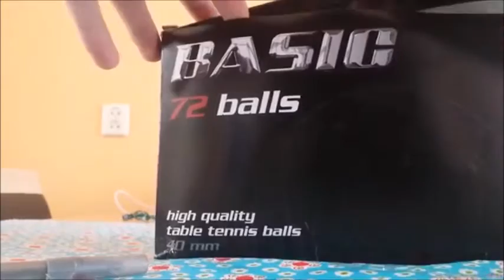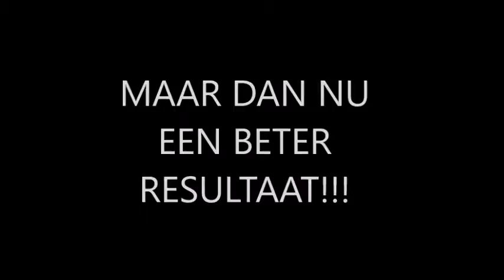ROOKBOM MET PINGPONG BALLETJES TUTORIAL!!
Wij zijn NIET verantwoordelijk voor schade etc,

Heeey mensen wij zijn Mark en Nick van het kanaal DeSappigeStreamers. Wij uploaden games zoals: Gta V, Fifa 16, Call Of Duty Black Ops 3 en nog veel meer.

REDEN KOMT NOG ONLINE!!!